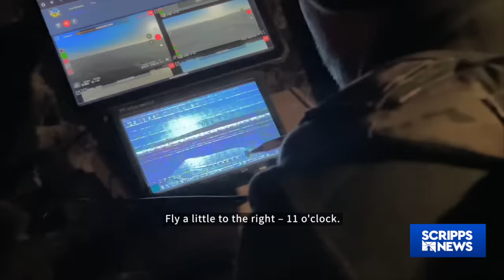Inside Ukrainian FPV Kamikaze drone unit with ace pilot 'Darwin'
Go along with Scripps News for an inside look into the Ukrainian FPV (first person view) Kamikaze drone unit. As artillery shells and rockets run short, Ukraine’s military increasingly turns to FPV drones — marking a new leap in the evolution of Ukraine's war with Russia.

We spend a day in the life of Darwin, a 21-year-old ace FPV drone pilot with Ukraine's "Achilles" battalion of the 92nd brigade.  Darwin hunts targets including Russian tanks, armored personnel carriers and individual soldiers."

Our international correspondent, Jason Bellini, got rare access, over 20 hours, to Darwin and his team. An upcoming episode of Scripps News’ documentary series, “In Real Life,” will focus on the first-person experiences of Darwin, our “kamikaze kid.”

This short video is a preview of what’s to come: an all-access view of how Darwin and his team manage to take out, in a single day, nearly a dozen Russian targets.